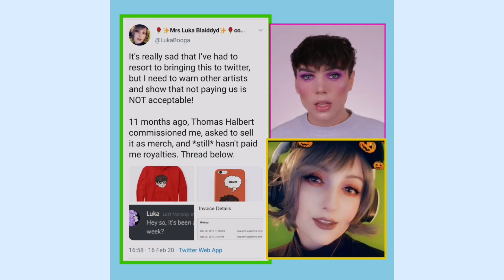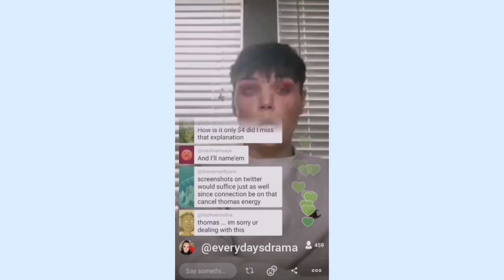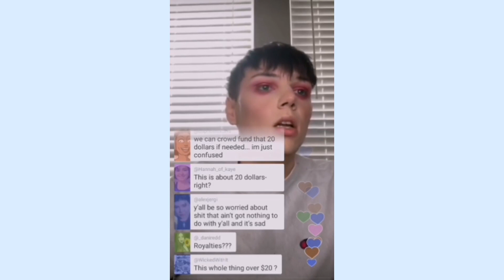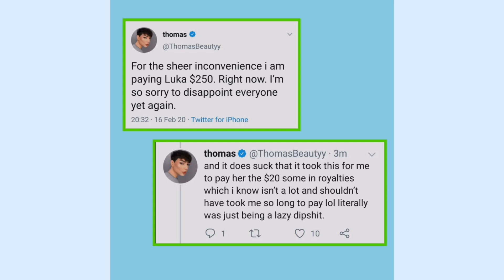Thomas Halbert In Trouble For Not Paying Artist! (Includes Twitter Livestream)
Hiya my lovelies before I tell you what today's video is about I just wanted to say a massive thank you to my old and new subscribers who helped me get to 100 subscribers today. Thank you so so much I literally did a happy dance.

Today's video is on Thomas Halbert who has got in trouble for not paying an artist for merch designs. The artist named Luka went to twitter to try to get paid and warn other artists. In the end Thomas paid her but it shouldn't have taken that long.

Also I'm sorry for the quality of the live Thomas's signal kept going!

Let me know what you think in the comments section below and if you could like and subscribe and hit the notification bell to become part of the notification squad that would be awesome.

Thank you for 100 again!!

The artist on twitter to read her thread @LukaBooga